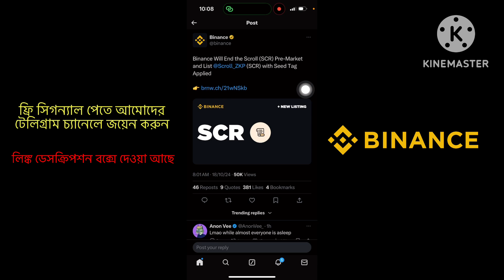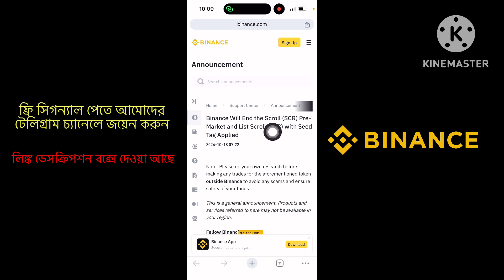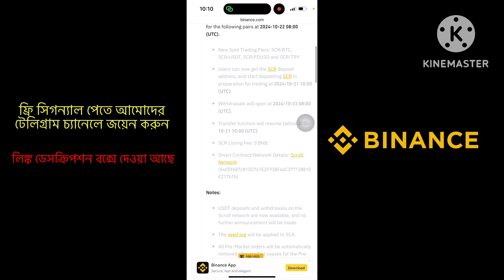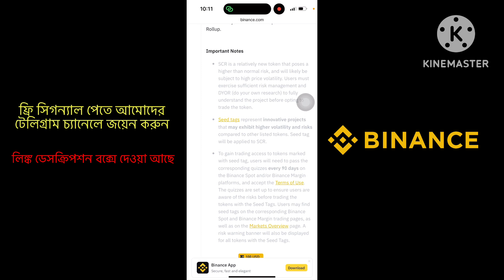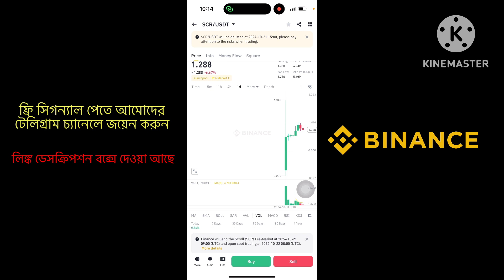The BIGGEST Pre-Market SCR Ends on Binance in Bangla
🖍️𝐄𝐧𝐭𝐞𝐫 𝐑𝐞𝐟𝐟𝐞𝐫 𝐈𝐃 : techbdteam

Title: The BIGGEST Pre-Market Surprise on Binance in Bangla

🛑 Create Gate IO Account & Get Startup Voucher!!

My Name is 𝐌𝐨𝐡𝐚𝐦𝐦𝐚𝐝 𝐑𝐢𝐩𝐨𝐧 and I will make Video 𝐓𝐫𝐚𝐝𝐢𝐧𝐠 related and 𝐎𝐧𝐥𝐢𝐧𝐞 𝐄𝐚𝐫𝐧𝐢𝐧𝐠 related !!  Please Comment with your opinion on what you want to be any new video topic |

📃𝐕𝐢𝐝𝐞𝐨 𝐈𝐧𝐟𝐨𝐫𝐦𝐚𝐭𝐢𝐨𝐧:-)

🖍️𝐄𝐧𝐭𝐞𝐫 𝐑𝐞𝐟𝐟𝐞𝐫 𝐈𝐃 : OBXM26WJ

𝐘𝐨𝐮𝐫 𝐐𝐮𝐞𝐫𝐢𝐞𝐬: What is Scroll (SCR) and how does it work on Binance?
How to buy Scroll (SCR) on Binance after pre-market ends?
What does the Seed Tag mean for Scroll (SCR) on Binance?
Benefits of Scroll (SCR) with Seed Tag on Binance Launchpool.
How to get started with Scroll (SCR) after Binance listing?
Scroll (SCR) price predictions and analysis after Binance launch.
Everything you need to know about Scroll (SCR) on Binance.
Scroll (SCR) trading tips for beginners on Binance.
Scroll (SCR) Seed Tag explained: What investors need to know.
How to participate in Scroll (SCR) trading on Binance.